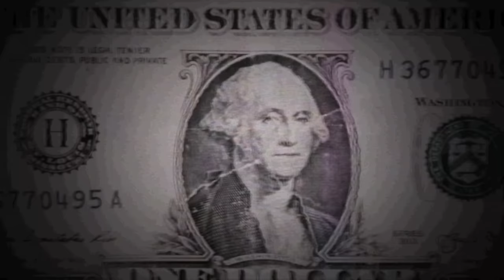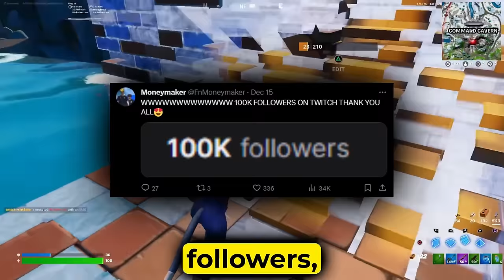Moneymaker: The Young Prodigy (Documentary)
This is a documentary on Moneymaker's story.  Ken beans played a big role in his story, but Moneymaker succeeded greatly in competitive Fortnite.

🕕TIMESTAMPS🕕
0:00 Intro
0:35 The Beginning
1:23 Ken Beans
2:45 Competitive
3:35 Twitch
4:25 Funny Clips